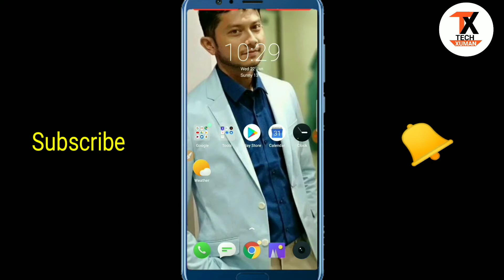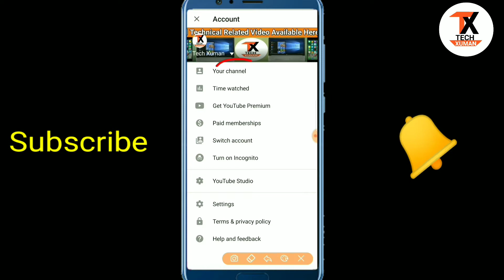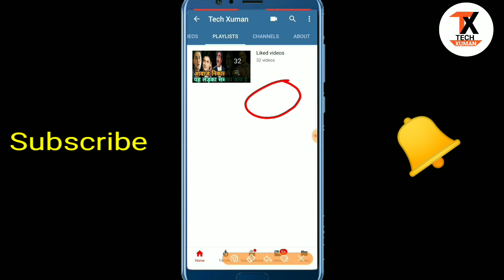How To Delete Playlist On YouTube In 2022 || YouTube Par Playlist Delete Kaise Kare 2022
Hello
          Freinds Aap Sabhi Ko Hamare Tech Xuman YouTube Channel Pe Swagat Karte He

 About Video:-
Aap logo ko ye video se YouTube channel ka playlist kaise delete kare iske bare me bataya Gaya he umeed karte he ye video pasand ayegi agar video pasand aye to LIKE SHARE AND SUBSCRIBE JAROOR KARE🙏 ________________________________________________ OTHER PLAYLISTS:-👇👇👇 YouTube Guide:-👇 About Tata Sky:-👇 Telegram Tutorial:-👇 About Ludo Game:-👇 About Apps:-👇

playlist delete karne ka tarika
playlist delete kaise kare
playlist delete youtube, new playlist delete
how to delete youtube playlist on phone
how to delete youtube playlist 2021
remove playlist on youtube
Delete saved playlist on youtube